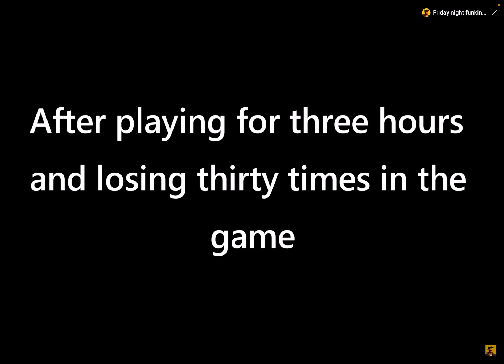GOSH STOP SCREAMING T I K Y